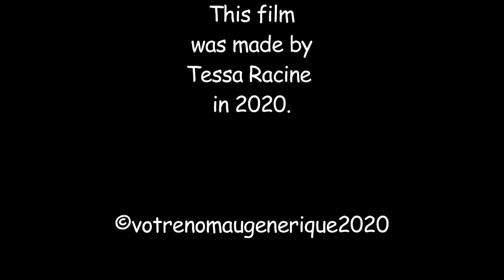Le coeur du Kyudo (sous-titres français)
Le coeur du kyudo "Kyudo heart" avec des sous-titres en français.
Il faut sélectionner la roue dentée( paramètres) et choisir sous titres en anglais( Royaume uni).Evidemment c'est contre intuitif mais je n'ai pas réussi à les appeler sous titres français pour le moment!!!
Vous allez découvrir la pratique du kyudo, le tir-à-l'arc, à Dechen Chöling, avec le maître Shibatha Senseï XXI .Ceci est un film sur l'école de Kyudo Heki Ryu Bishu Chikurin Ha Kyudo, filmé en France à Dechen Chöling en 2018 et 2019.